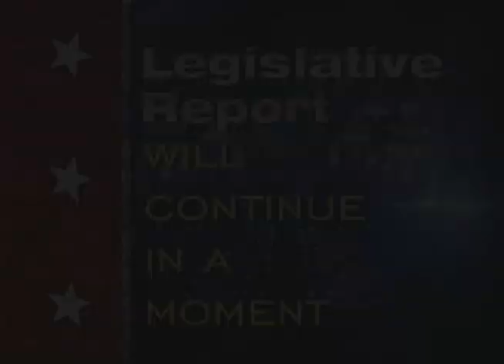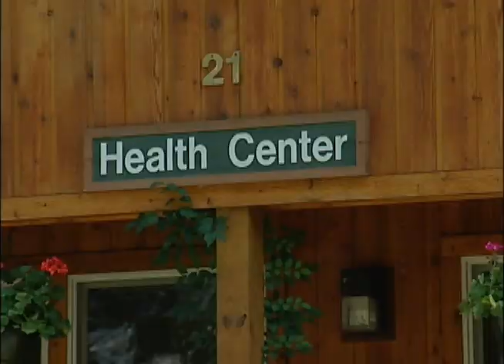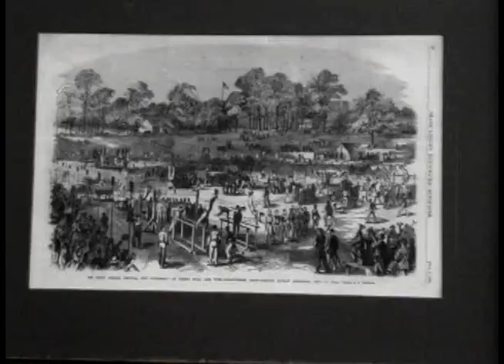Rep. Scavello's Legislative Report: International Gymnastics Camp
Rep. Mario Scavello reports from the International Gymnastics Camp for this edition of Legislative Report.